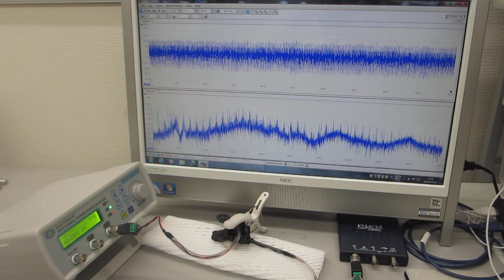非線形共振型超音波発振プローブの伝搬特性（超音波システム研究所）